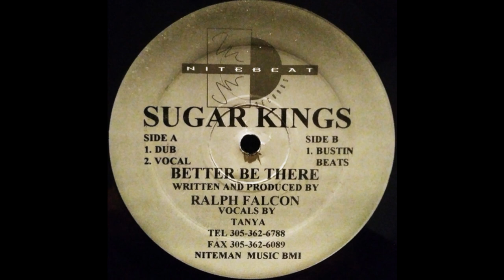Sugar Kings - Better Be There (Vocal)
Nitebeat – NB 022  US  1994